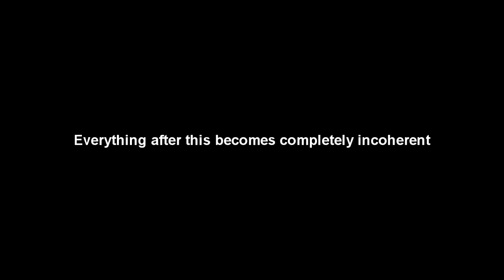#12 The Drunkcast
Kyle and Alec get drunk.  Hilarity ensues.